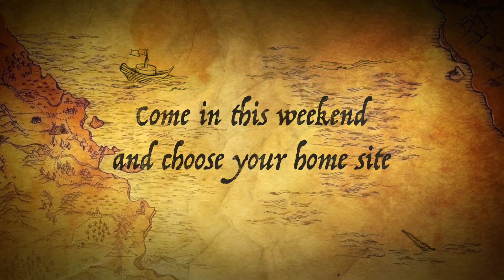Discover Orchard View at Mullica Hill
This weekend … Set your sights on Orchard View at Mullica Hill, a Bob Meyer active adult community.  Discover a peaceful world away that is surprisingly close by to everything you need. Enjoy the ability to walk to shops and restaurants.  Don't wait to start living your best life. Come in this weekend and choose your home site. Get started on your new journey with a builder who is known for their quality of construction.